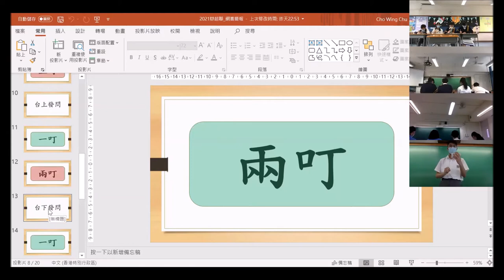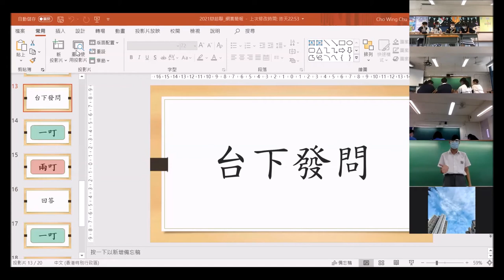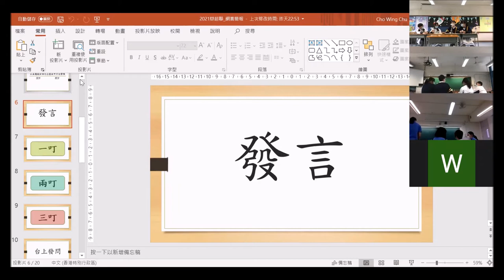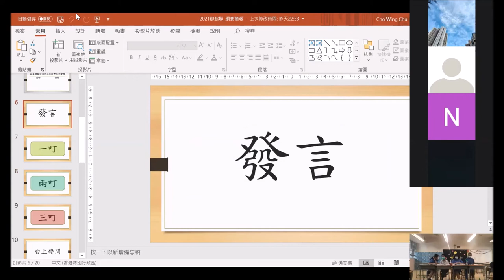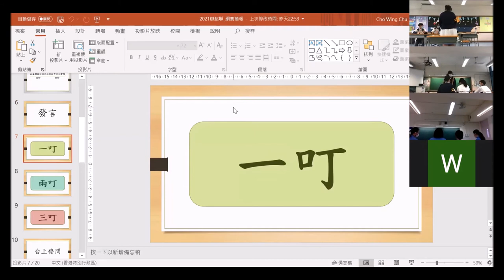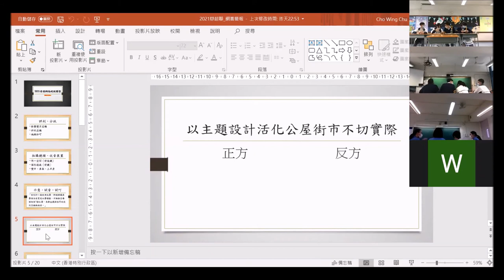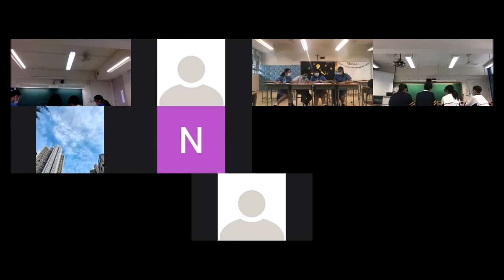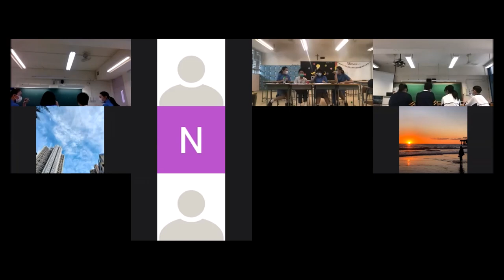2020甲一#1_「以主題設計活化公屋街市不切實際」崇真書院 vs 聖馬可中學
【賽果：0:3】聖馬可中學勝出
【最佳辯論員：反結】聖馬可中學張以萱同學

2020相信是所有同學畢世難忘的一年，因為疫情，授課要停、課外活動也停擺。第四季的香港辯論超級聯賽心也來遲了，卻不缺席，而是改以網賽形式，希望帶大家思考更多議題、讓不同年級的同學繼續精進思辯。

三十二間參賽學校為（排名不分先後）：
【甲一組】
德蘭中學
崇真書院
拔萃女書院
聖馬可中學
【甲二組】
協恩中學
匯知中學
華英中學
英華書院
【乙一組】
拔萃男書院
聖芳濟書院
【乙二組】
聖言中學
喇沙書院